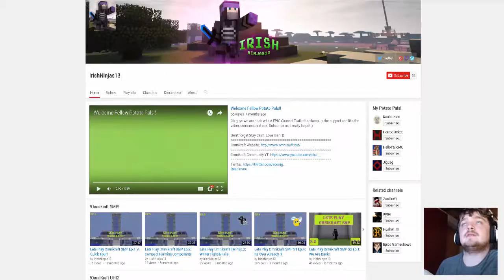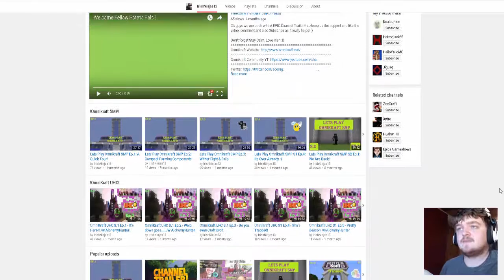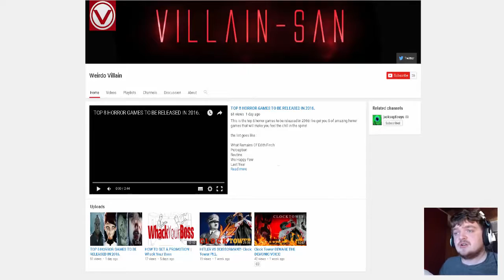Shoutout Sunday - Grow Your Channel #3